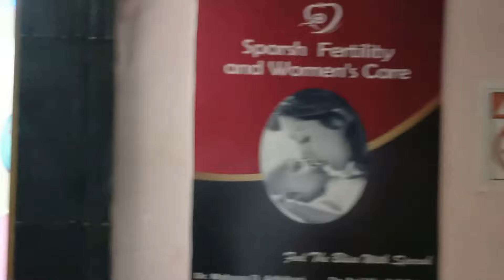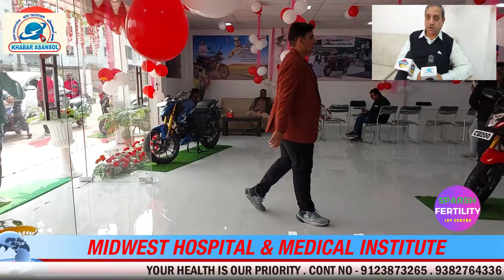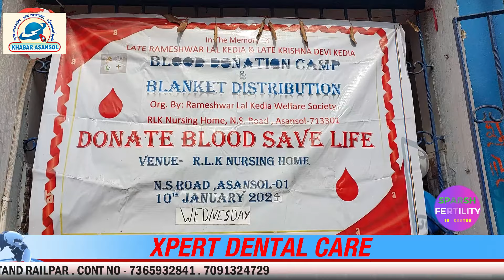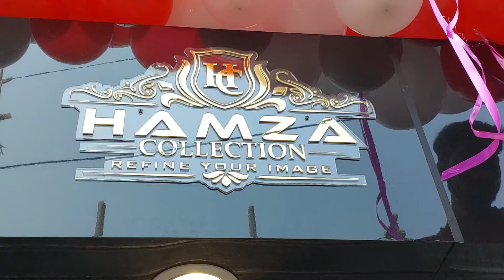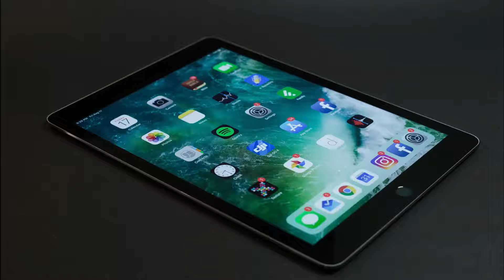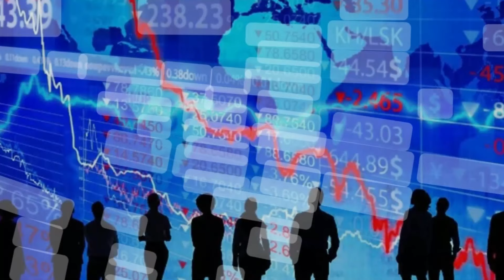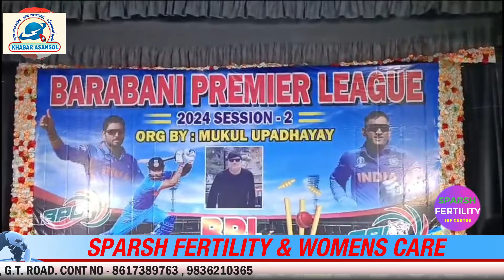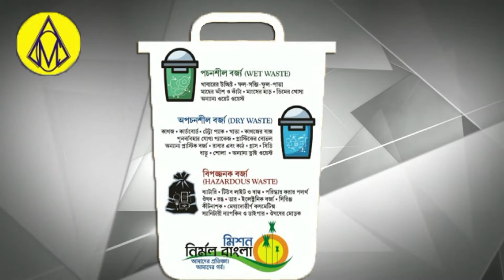Sameer Automobiles Honda Showroom Ka Jyotinagar Me Utghatan! RLK Nursing Home Me Rakt Daan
Rameshwar Lal Kedia Welfare Society Ki Janib Se Blood Donation Camp
Rukmani Barnwal
Rafat Nasim
Saba Naaz
Afsana Perween
Barsha maji
Shilpi sen
Nishat Ahmed
Sweety Sah
Ajit Mondal
Sujit balmiki
Asansol ka samachar
Asansol update
Asansol Station
Asansol municipal corporation
Asansol Bazar
Asansol Rabindrabhawan
Asansol Live News
Khabar Asansol
Burnpur Market
Cofee House
Asansol Police
Asansol District Hospital
Asansol Hospital
Asansol Fire Brigade
Railpar News
Barabani Mews
Asansol TMC
Asansol Cpim
Asansol Congress
Asansol BJP
Asansol AIMIM
Cpim office
Congress party office
Hirapur Police
Kulti Police
Jamurya Police
Raniganj police
Sripur Police
Mohishila
Bustin Bazar
Hutton Road
Gorai Road
Nh2
Kalipahadi
Ningha
Rajabandh
Dhadka
Old station
Dipupara
Ismile
Budha
Rahalane
Chelidanga
Dhurubdangal
Karmidangal
Aradangal
Murgasole
Durgamandir
Ghagharburi
Newtown
Chhotadighari
Nematpur
Rahmatnagar
Naibasti
Rambandh
Shyambandh
Rangapara
Hussain nagar
Dihika
Damodar
Nehrupark
Lamyan park
Damodar
Riverside
Shristinagar
Shrostinagar
Kalyanpur
Jahangiri Mahalla
Quraishi Mohalla
Ok Road
Babu Talab
Sitla dangal
Kalla
Domuhani
Kalajharia
Hirapur
Dhemomen
Mithani
Chinakuri
Sitalpur
Sodepur
Dishergadh
Sail Isp
Kulti factory
Jamurya factory
Asansol ECL
Moloy ghatak
Bidhan Upadhyay
Jitendra Tiwari
Sohrab ali
Abhijit ghatak
Wasimul Haque
V Shivdasan Dasu
Lakhan Gurui
Agnimitra Paul
Hareram Singh
Tapash Banerjee
Ujjol chatterjee
Raju Ahelawalia
Ghulam sarwar
Amarnath Chatterjee
Jitu Singh
Sm mustafa
Shah Alam
Prasanjit puitandi
Asha Sharma
Fosbecci
Raniganj mazar
Barimaidan
Asansol Court
Asansol women Police
Hindi News
Urdu News
Bangla News
Hindi khabar
Urdu khabar
Bangla khabar
Maithan Dam
Kumarpur
Senraleigh Road
I Love Asansol
BC College
BB College
TDB College
Asansol Engeering College
Asansol Polytechnic
Dhadka Polytechnic
Sitarampur
Kulti College
Midwest Hospital
Centrum mall
Galaxy Mall
Reliance Market
Pantaloons
Bazarkolkata
Burnpur Hospital
Duburdih Chekpost
Ramkrishan Mission
Hlg Hospital
Lazeez hotel
Arsalan Biryani
City Montessory School
Mobile hospital
Hamza collection
Furnitue world
ICALS
Wings Infotech
Global wallpaper
Decor Wallpaper & Interior Decorator
Supreme Garments

Khabar Asansol
MEWS Studio
Dolly Lodge
Rabindranagar
Burnpur Road